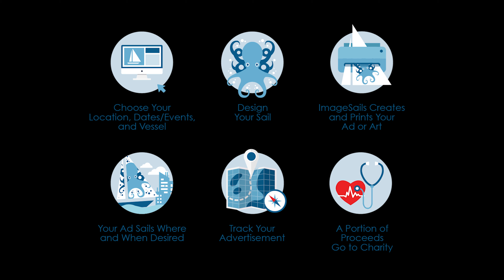ImageSails - An International Marketing Firm (Promotional Video, Version 2)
ImageSails - An International Marketing Firm
(Promotional Video, Version 2)

The Art of Sailing
Patented

ImageSails is the unique international marketing firm delivering advertising and art via sea and air utilizing the world’s first high-performance photographic sails. Employing our Patented process, ImageSails are proudly made in the USA, of the finest sailcloths, by our elite Sailmakers or yours. Our revolutionary technology delivers high-resolution large-scale images with the finest precision, vibrancy, and durability, with no effect on the sail’s performance, rendering previous methods virtually obsolete, and launching a new wave of marketing.